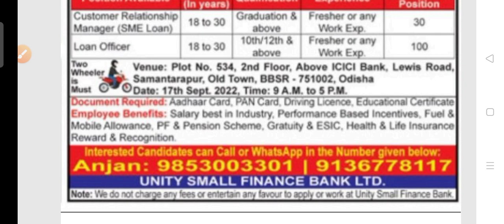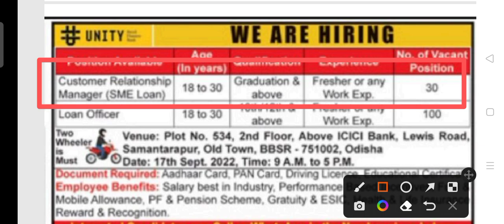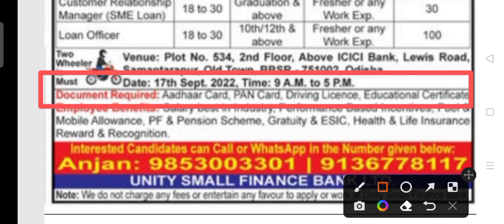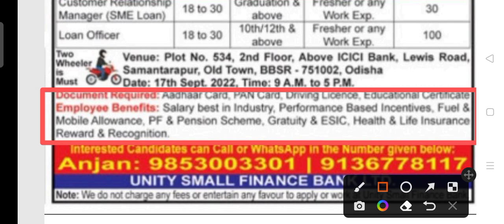USFBL bank recruitment 2022!! For various post!! Odisha latest job notification 2022!!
USFBL bank recruitment 2022.
For various post in all over odisha